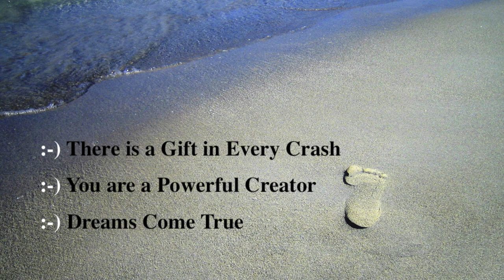GEGGA the SMILER and International Speaker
Gegga, an artist, author, nurse and midwife, believed for years she was unworthy of happiness. Realizing she is the Creator of her own reality she then created SMILER, a magical instrument of joy. Now Gegga is committed to encouraging others to tap into their own power to change their lives. In her inspirational presentation, she shares 3 lessons from the SMILER philosophy she used to create heaven on earth.

Would you like to book Gegga for a presentation?
and learn more.